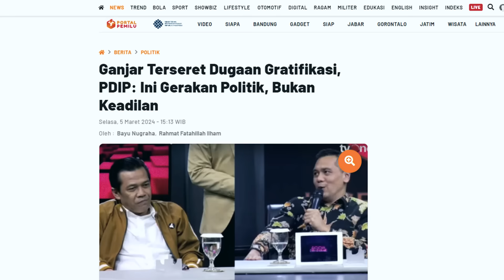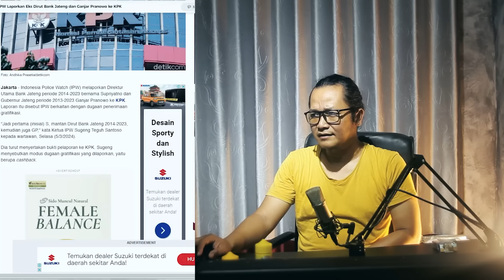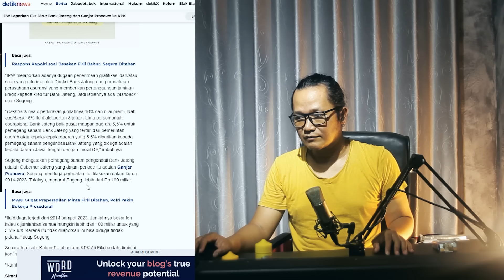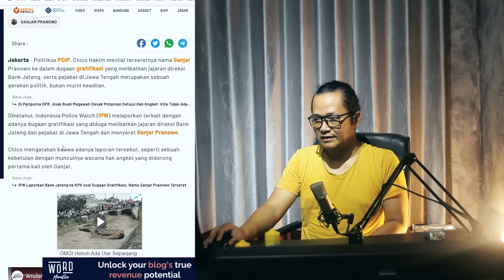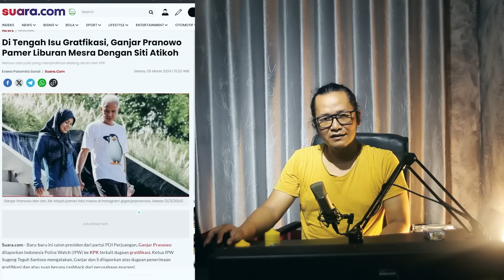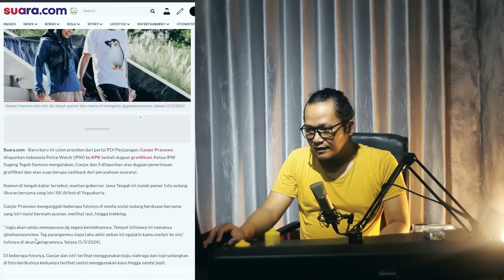PUBLIK GEGER!!TERNYATA DIBALIK PELAPORAN GANJAR,ADA OPERASI PENGALIHAN ISUE!?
ditengah isuu hak bergulirnya hak angket dan ganjar pranowolah yang memberika ide tersebut tiba-tiba ada yang melapporkan ganjar pranowo ke KPK ada apakah ini?